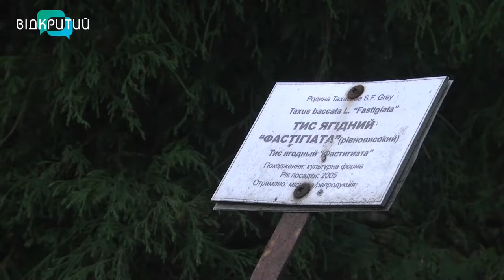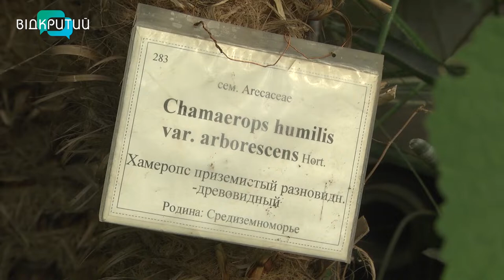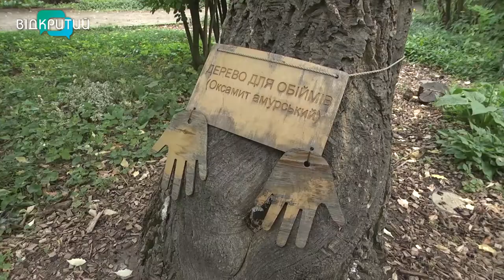Побачити екзотику на власні очі: ботсад Дніпра запрошує на екскурсії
Царство рослин – прямо в серці міста. У Дніпрі  ботанічний сад продовжує знайомити всіх охочих з екзотичними видами рослин. А їх тут – майже чотири тисячі різновидів. Хто може відвідати ботсад та як записатися на екскурсію – Дар’я Пшенична знає.  _______________________________________________